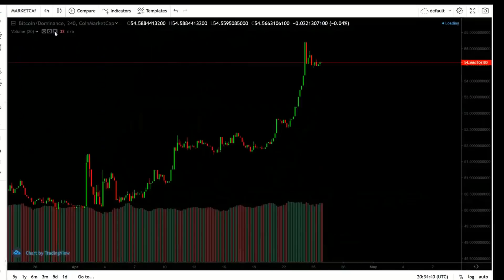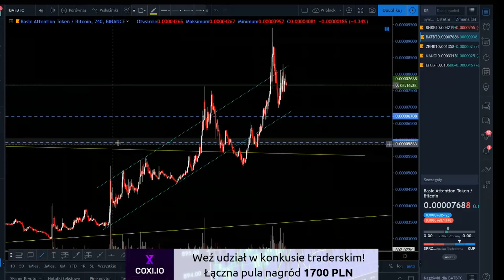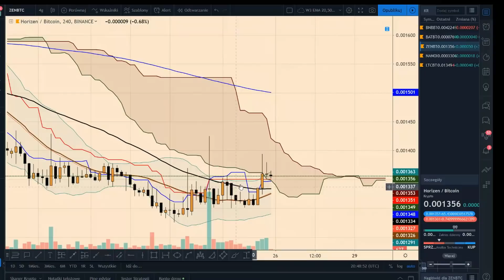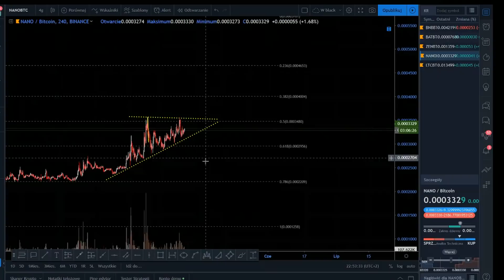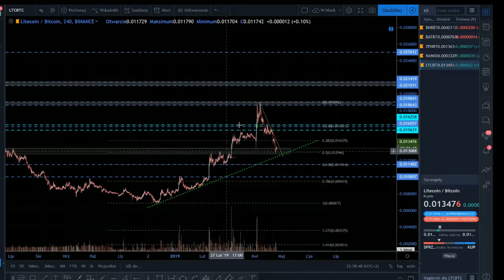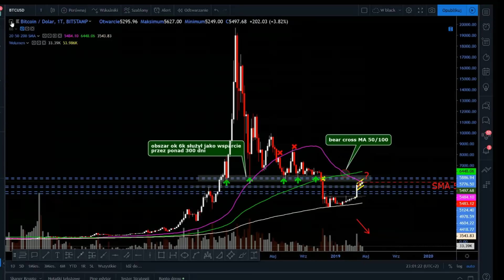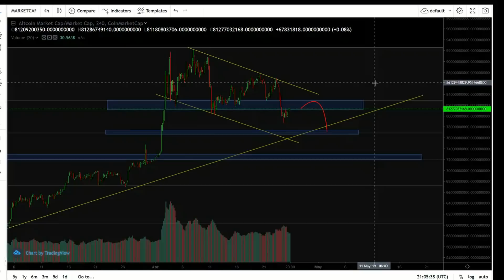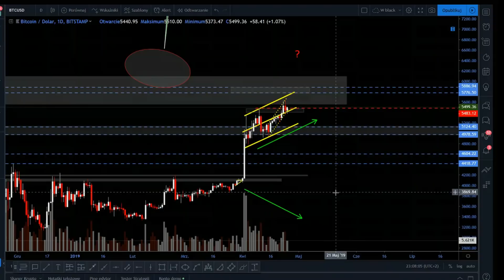Krypto Kalendarz - 26.04.2019 - Bitcoin i Tether, co dalej z altcoinami, BNB, BAT, ZEN, NANO, LTC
Dziś trochę więcej przemyśleń Fastline na temat sytuacji z dodrukiem USDT, co może się wydarzyć na rynku altcoinów oraz analiza wybranych przez Was projektów.

A poniżej to co w której minucie:

Kto pierwszy wstawi czasy dostaje 10k sat BTC :)